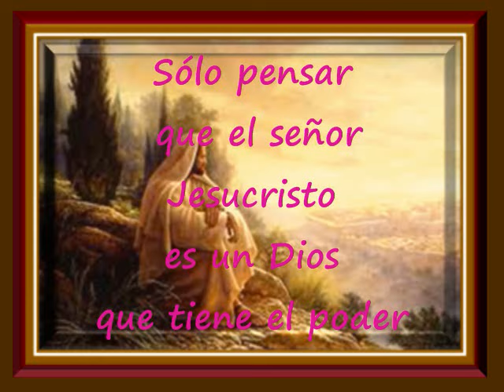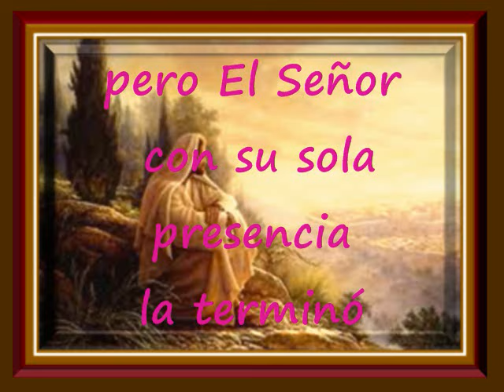Cuando Mi Dios Entre En Tu Vida